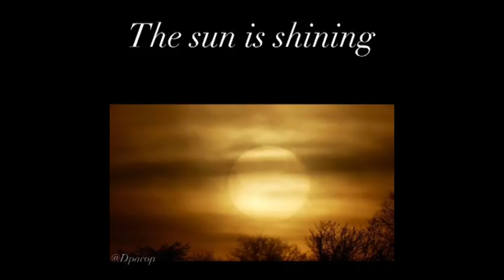Don’t know if I already uploaded this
be be a reupload but oh well

i do everything from gaming to photography i love doing timelapses with my panasonic lumix FZ1000 and a new action cam i got stick around for that video.

make friends.